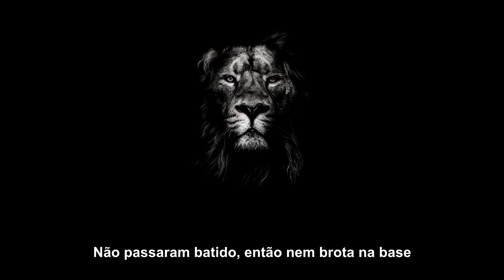Cesar MC - Quem tem boca vai a Roma - Status (Letra)